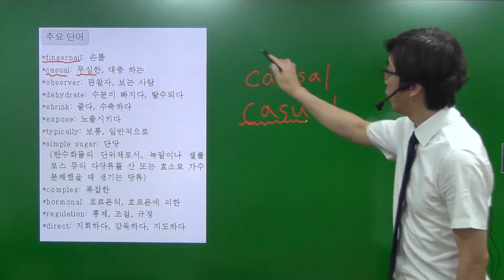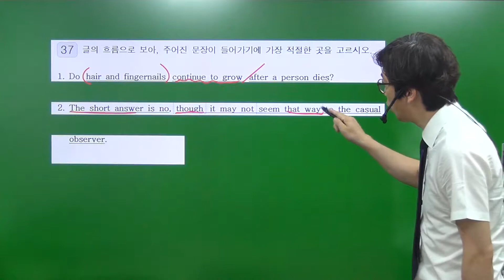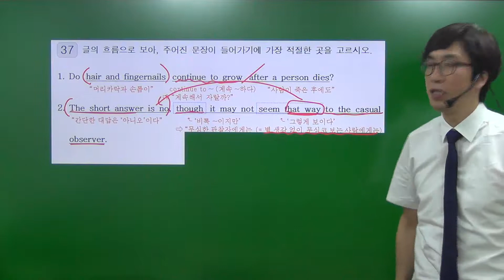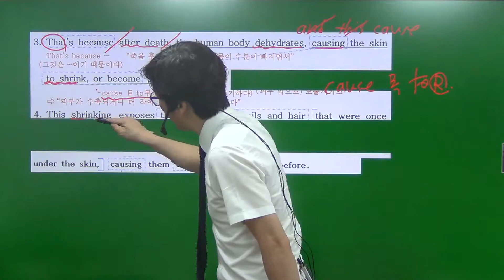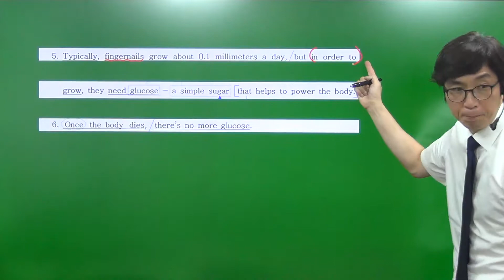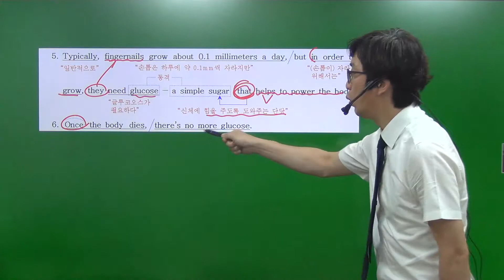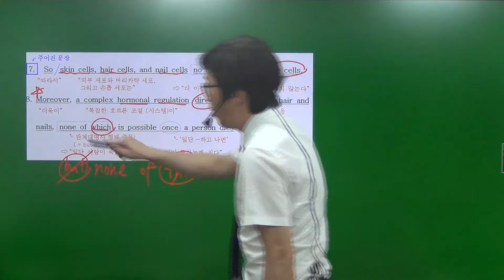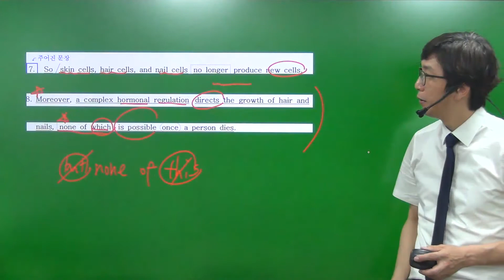2017년 9월 고1 모의고사 37번 문제 해설강의